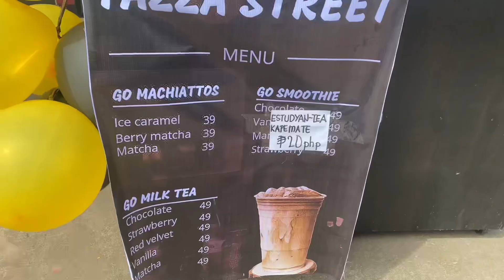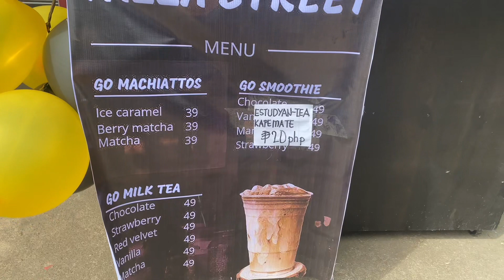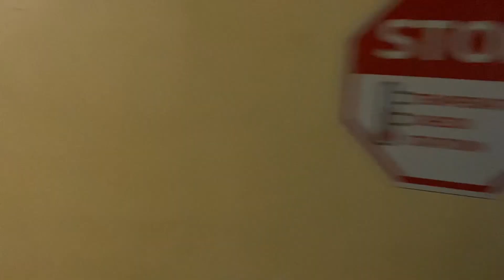STREET FOOD MUKBANG! 😋😍 ( BISAYA VLOG )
THIS VIDEO IS FOR DOCUMENTARY PURPOSE ONLY | THIS MY OWN VLOG